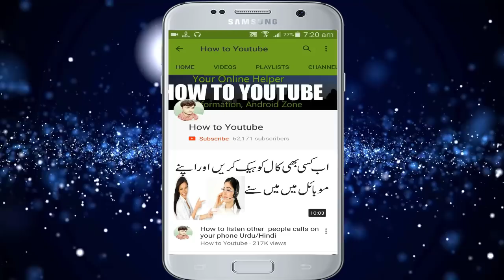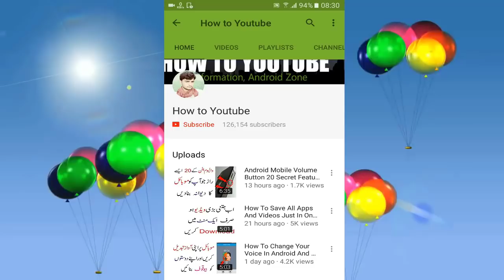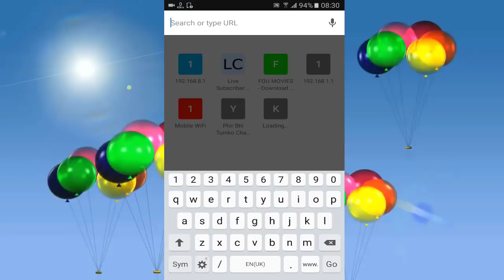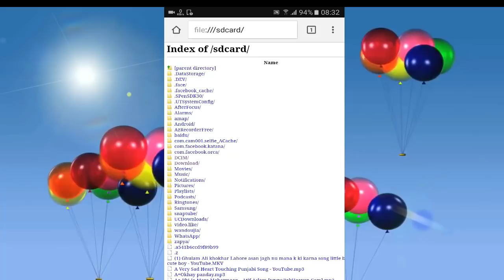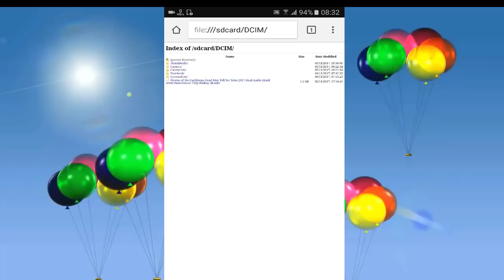Best Code For Android That Blow Your Mind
This video shows That Best Code For Android That Blow Your Mind
Thanks
code=file:///sdcard